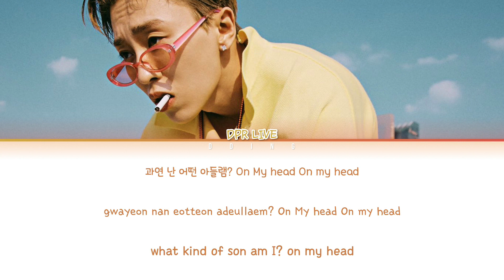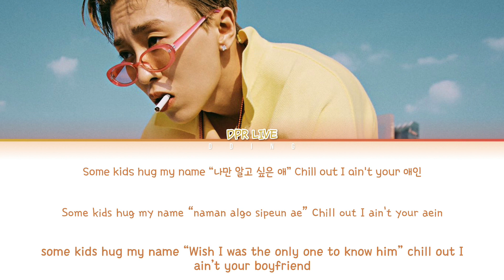DPR LIVE - Yellow Cab 가사 Lyrics Han|Rom|Eng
» Artist: DPR LIVE
» Album: Yellow Cab
» Release Date: July 2, 2020

All rights administered by Dream Perfect Regime

Yellow Cab
DPR LIVE
Yellow Cab lyrics
Yellow Cab 가사
애쉬아일랜드 가사
ISLAND 가사
ISLAND Lyrics
Ash Island Lyrics